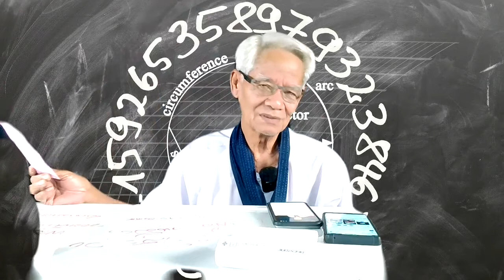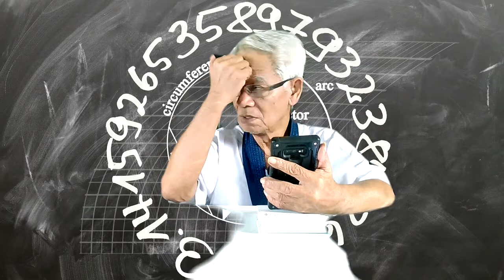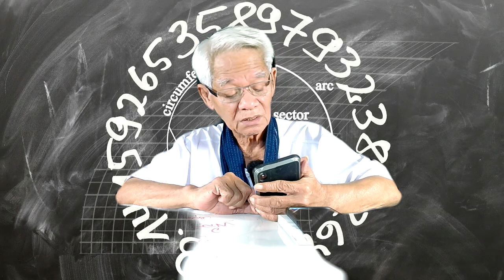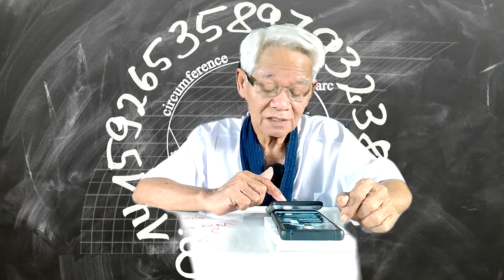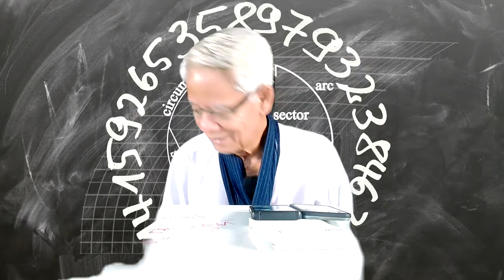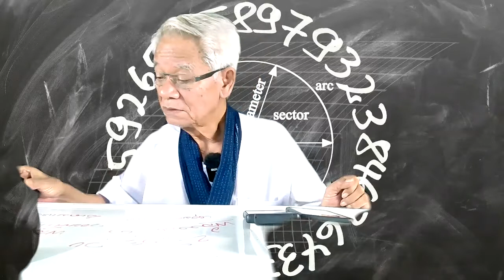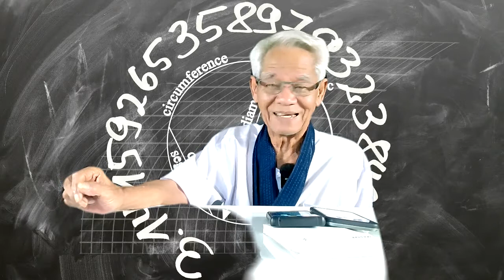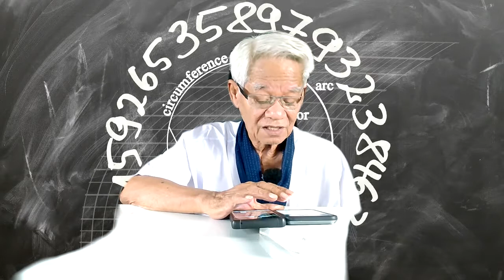กายรู้ใจคิดจิตรู้/ New knowledge in 21st century I LMElaw I 03ธค63 I 24Hrs